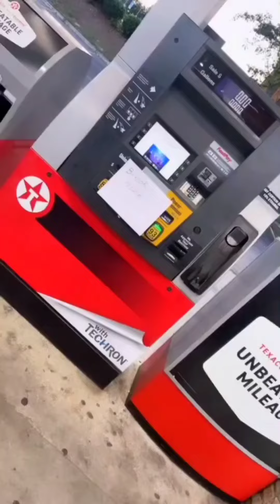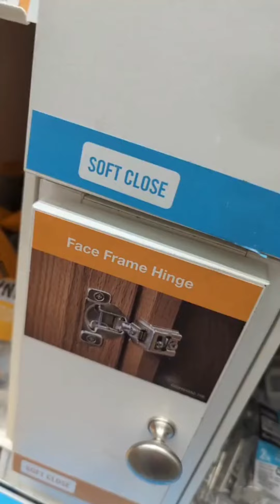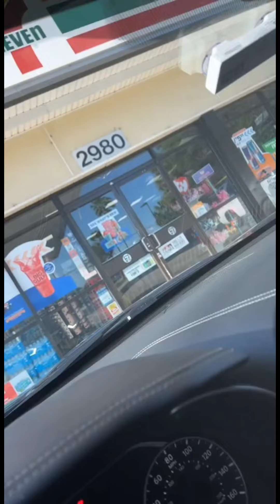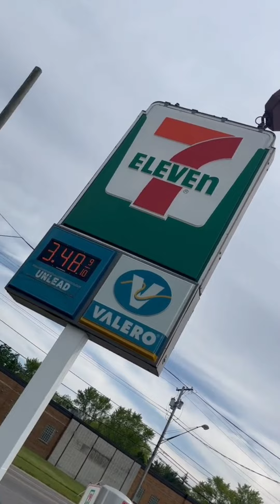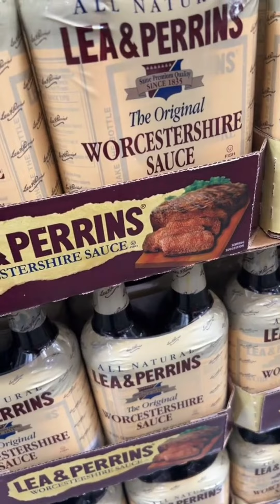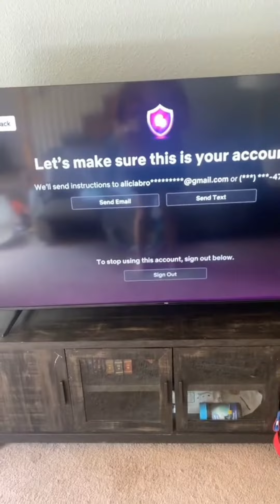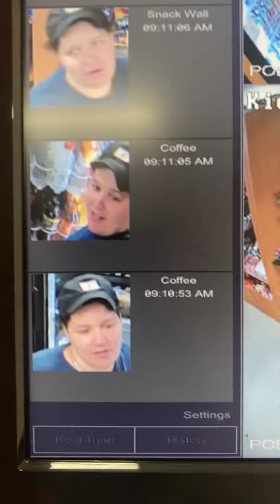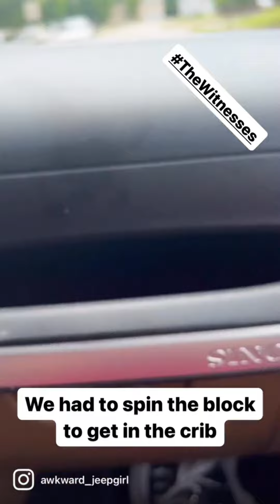Funniest Tiktok that if ylyl